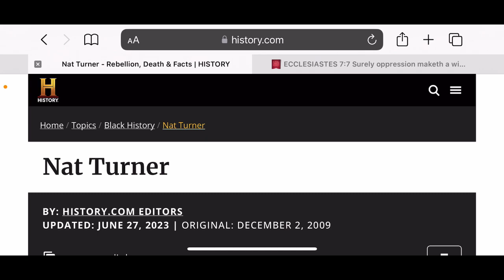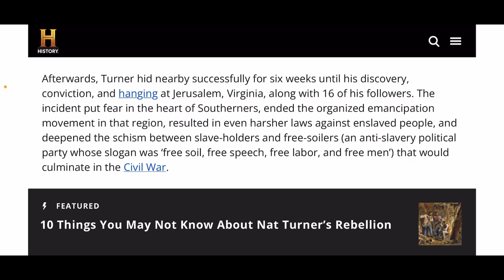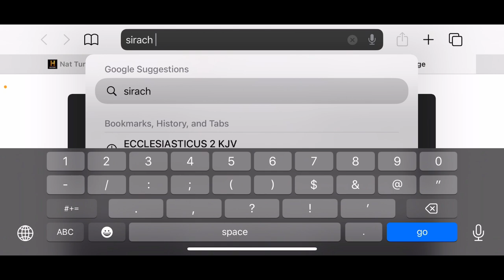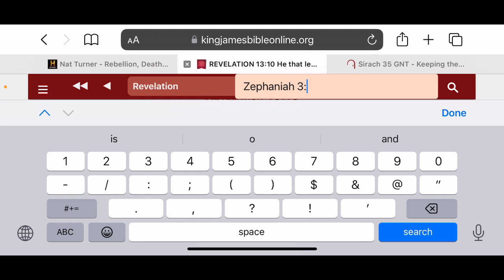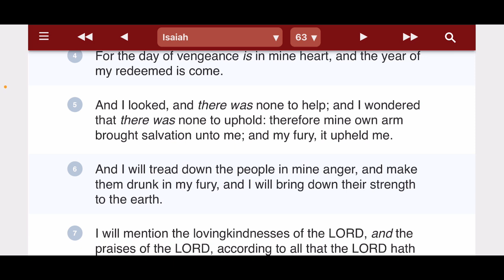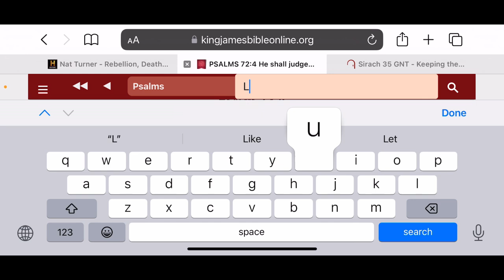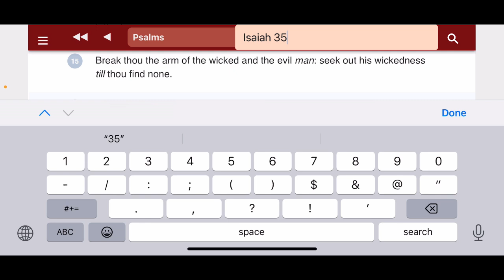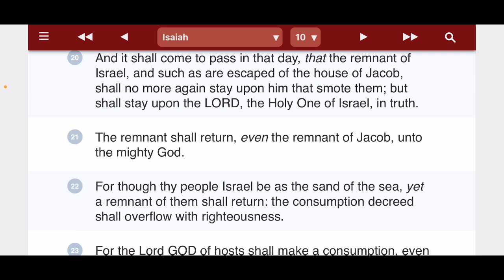The Mindset Of Nat Turner & The Freedom Of The Slaves!